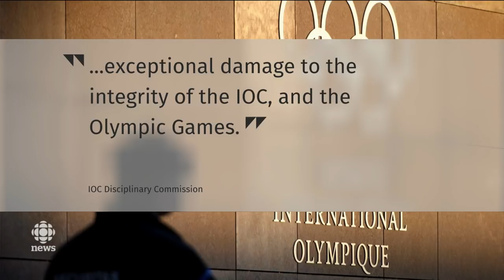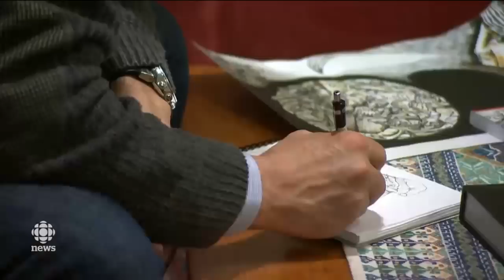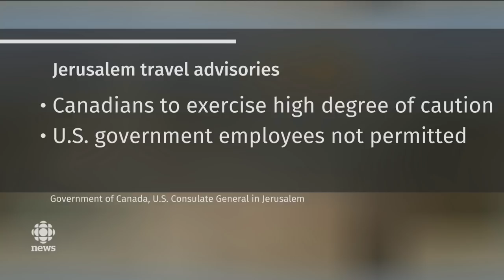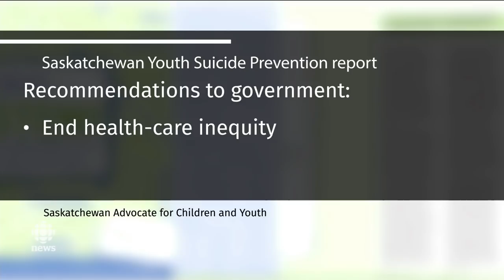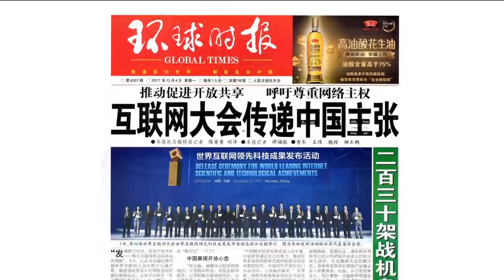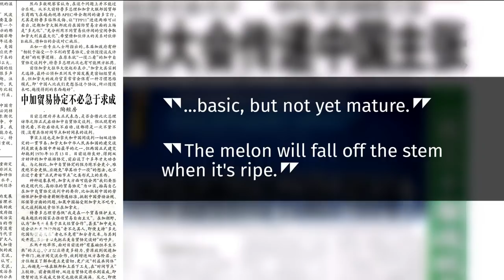The National for Tuesday December 5, 2017 - Kent Hehr, IOC ban, Jerusalem